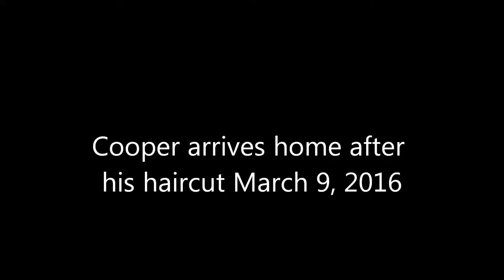Cooper gets a haircut 3/9/2016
Cooper, our 8 year old Chocolate Cocker Spaniel, arrives home after a haircut, bath and nail trim . Video from my iPhone 6s.